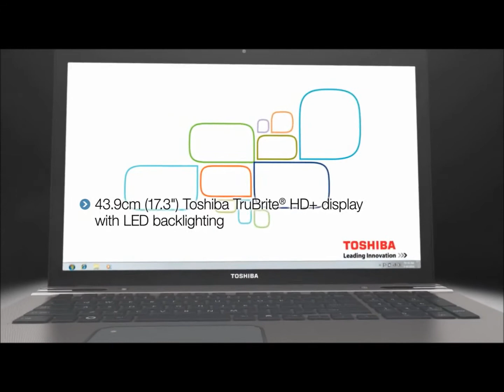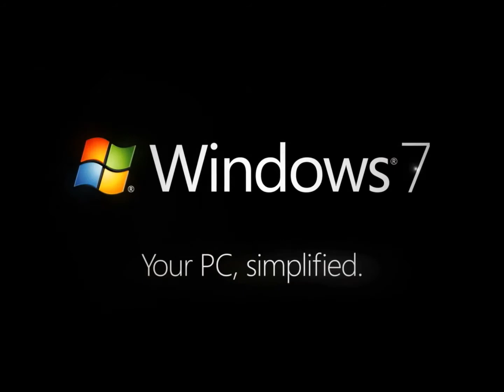Toshiba Satellite P875 Series